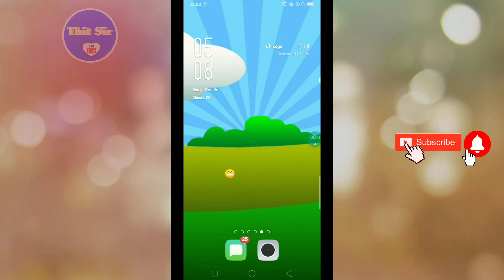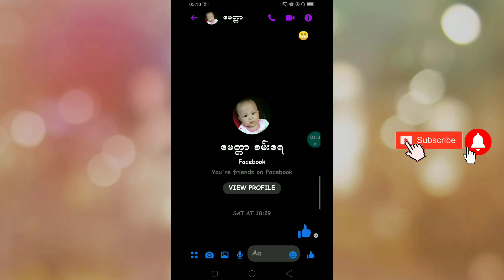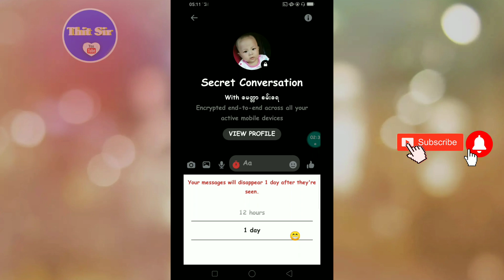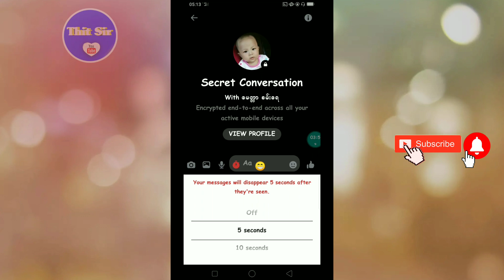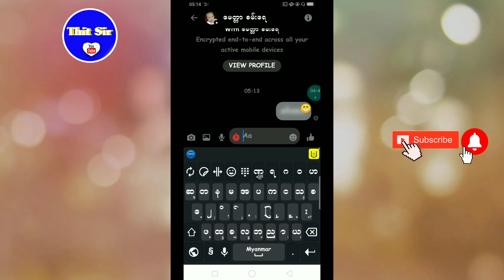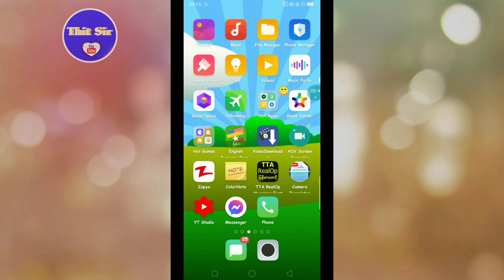messengerကပို႔တဲ့စာေတြကို auto ဖ်က္နည္း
လ်ိဳ ႔ဝွက္စာေပးပို႔နည္း